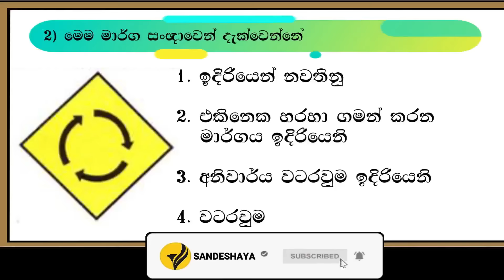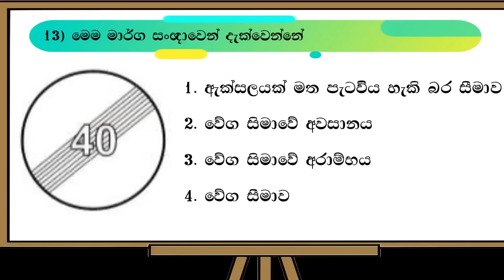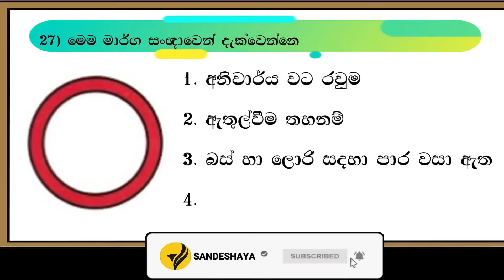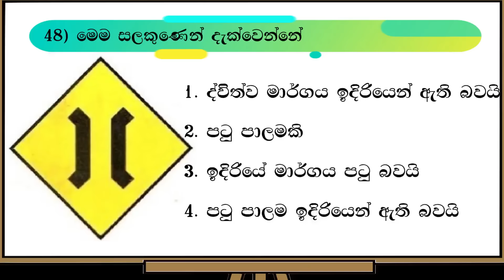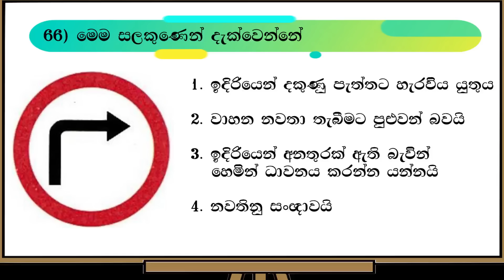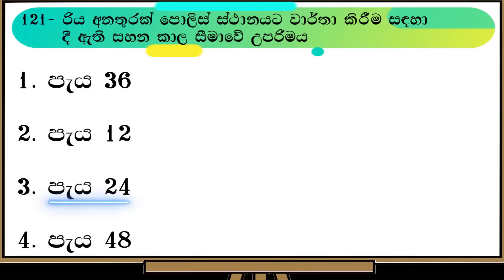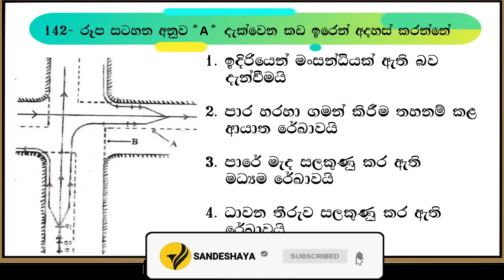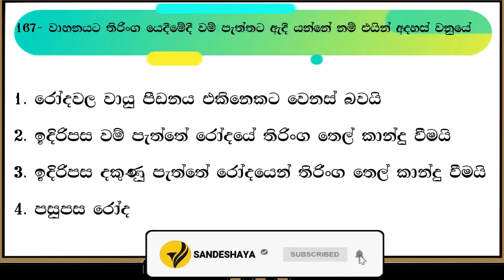SRI LANKA DRIVING LICENSE EXAM QUECTIONS AND ANSWERS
SRI LANKA DRIVING LICENSE EXAM QUECTIONS AND ANSWERS රියදුරු බලපත්‍ර ලිඛිත විභාගය ප්‍රශ්න සහ පිළිතුරු